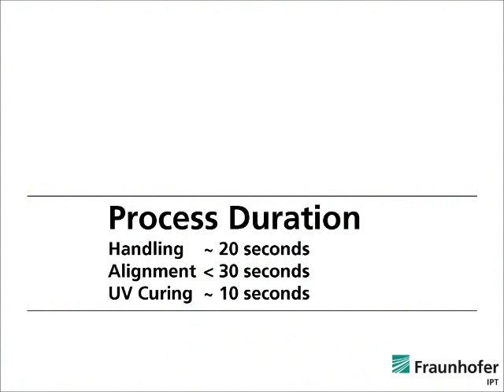Fast Axis Collimator mounting on Rohwedder MicRohCell compact®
The video shows the automated alignment and fixation of a Fast-Axis-Collimator (FAC) to a diode laser bar. Handling is done with the Rohwedder's micro-assembly cell "MicRohCell" and the micromanipulator "Commander6".
The passive and active alignment of the FAC have been automated using image processing.
The automated process has been developed by the Fraunhofer - Institute for Production Technologies as a part of a joint venture with Rohwedder Microassembly.